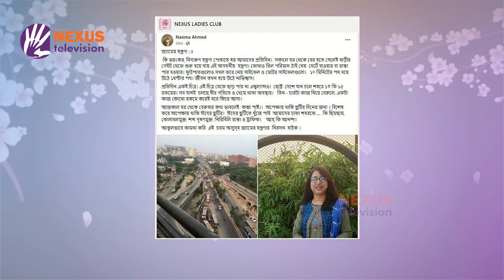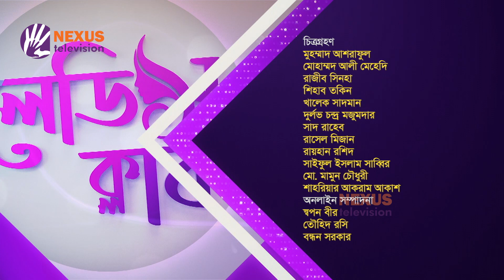জ্যাম যন্ত্রণা।। লেডিস ক্লাব ।। Nexus Television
জ্যাম যন্ত্রণা

Nexus televsion address:
Nexus Television
জীবনের বন্ধন